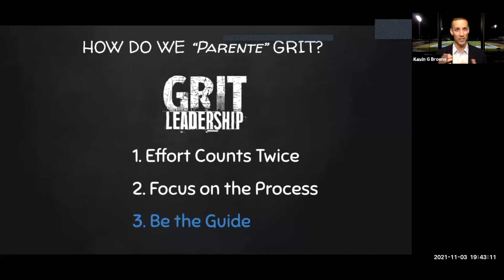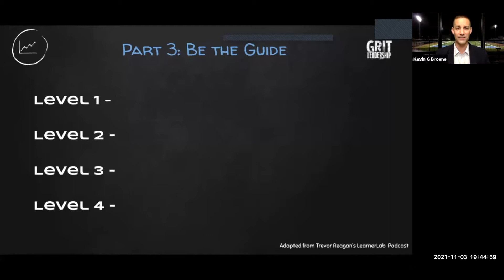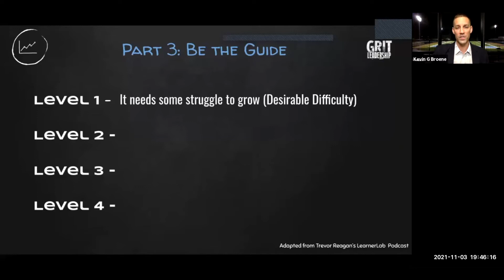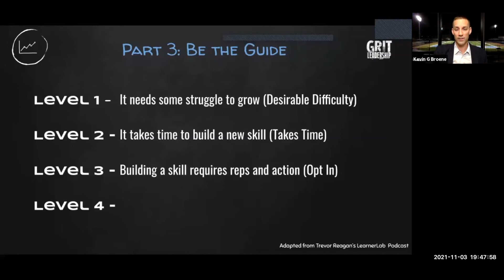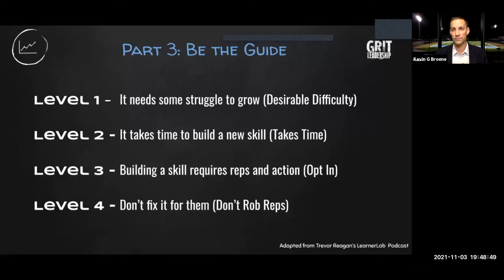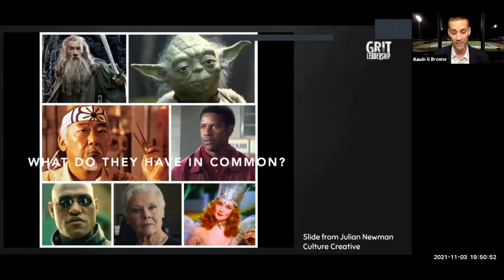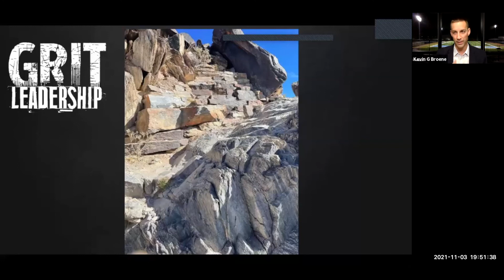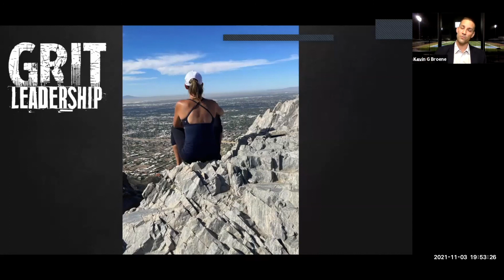Part 5 of 5 - Grit Leadership - Raising Resilient Kids - Be the Guide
The best way we can help lead kids to be the best version of themselves, to bring forth their potential is to learn to be a good guide. We are not the hero, but people who are the guide faithfully over time, become the hero anyway. Learn about how to be a great guide to those you lead.
Contents:
0:00 - The Hero
0:50 - The Guide
2:25 - Desirable Difficulty
3:48 - It Takes Time
4:18 - Opt In
5:30 - Don't Rob Reps
6:25 - How do we stay the hero?
8:43 - The Payoff